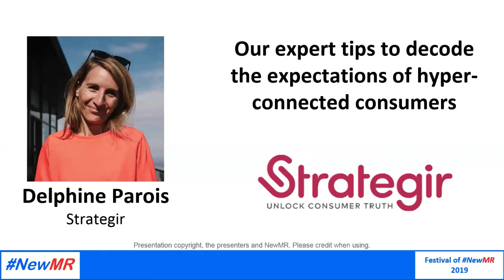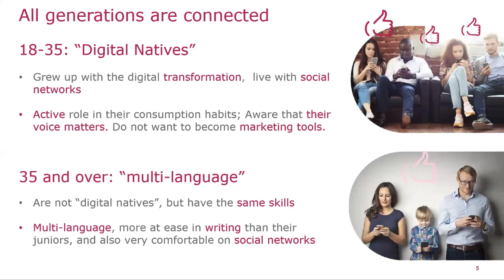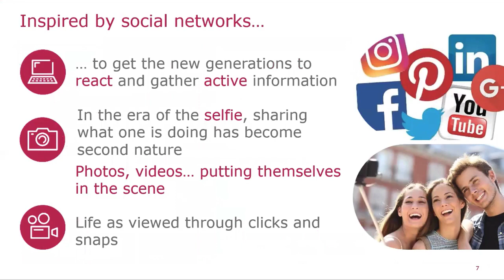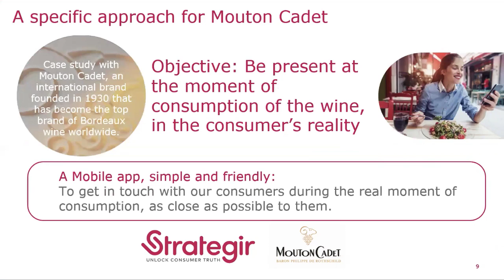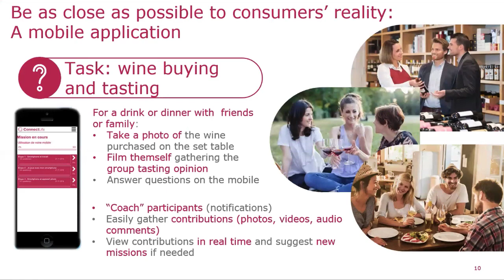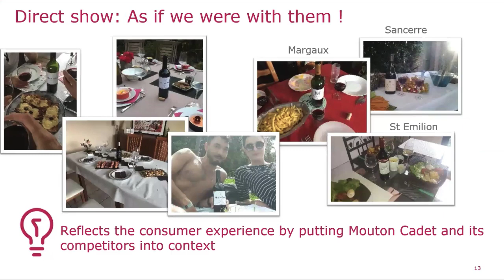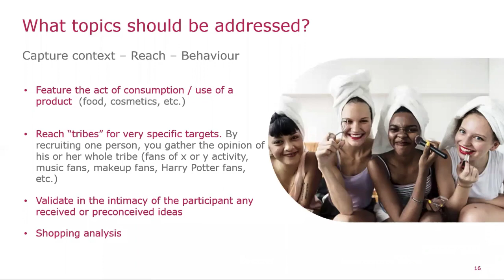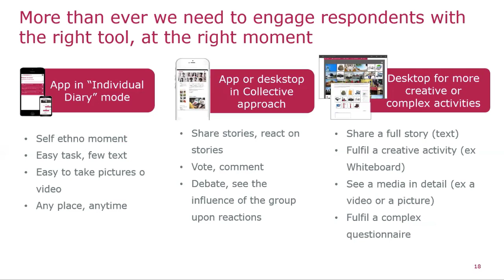Our expert tips to decode hyper-connected consumers’ expectations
Strategir developed a mobile app for Mouton Cadet which enabled the brand to be present at the moment of the wine’s consumption, into the consumer’s reality. Delphine Parois will walk you through the process and demonstrate a great way to capture context, reach “tribes” for very specific targets and observe behaviour during consumption.